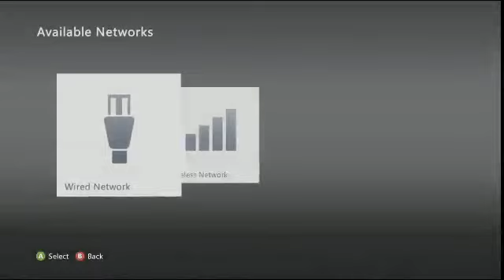Earth Defense Force 2025 All Classes *English Xbox 360*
Just starting the game out, as you can see I try all the classes throughout the segment. -- EDF is to good the little things they say are just so good.